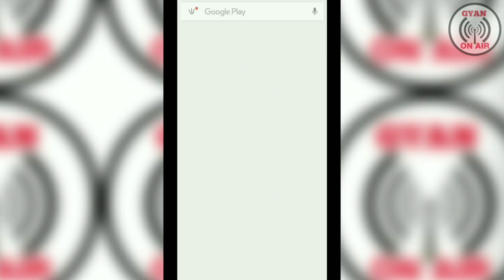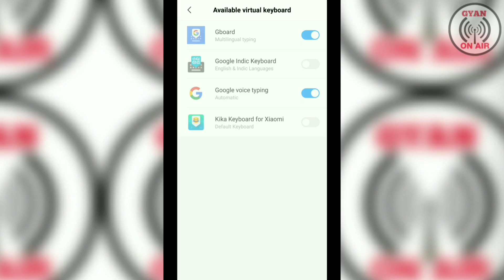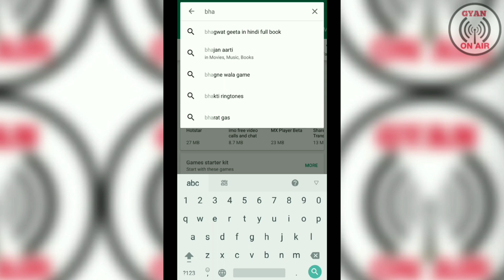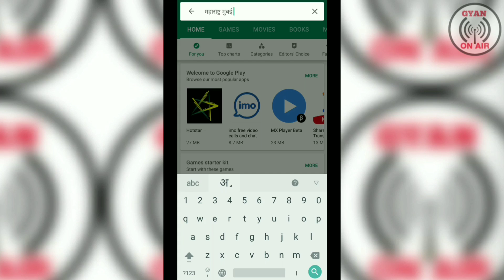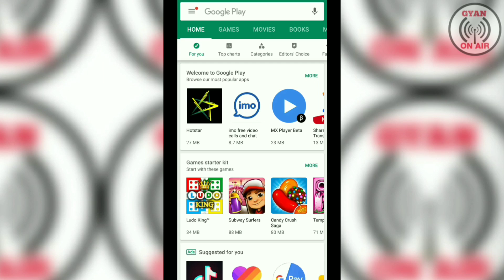TECHTIPS_1 मोबाइल पे आसानीसे हिंदी/मराठी कैसे टाईप करे.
अपने मोबाइल पे आसानीसे हिंदी या मराठी टाइप करिये, बिना किसी हिंदी या मराठी कीबोर्ड के, बस इंग्लिश में टाइप करिये और हिंदी या मराठी में टाइप हो जाएगा.